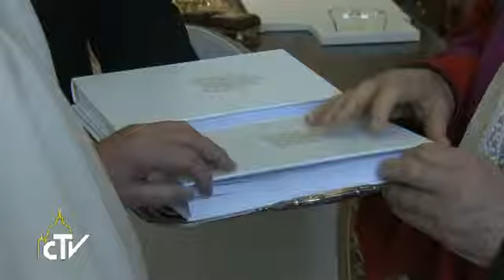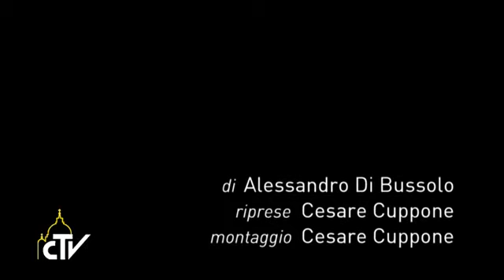Franciszek za bezpłatnością procesów w sądach kościelnych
Porzucenie perspektywy wiary prowadzi nieuchronnie do zafałszowania rozumienia małżeństwa, co nie pozostaje bez następstw dla woli jego zawarcia. Zwrócił na to uwagę Papież, spotykając się z zespołem Trybunału Roty Rzymskiej, który zajmuje się sprawami małżeńskimi. Ojciec Święty wskazał na kryzys wartości w społeczeństwie związany z relatywizmem, demagogią i egoizmem.
„Z pewnością Pan w swojej dobroci daje Kościołowi cieszyć się tak wielu rodzinami, które wspierane i ożywiane szczerą wiarą osiągają w codziennych trudach i radościach dobra małżeństwa szczerze przyjęte w chwili ślubu, za którymi wytrwale i wiernie podążają – powiedział Papież. – Kościół zna jednak również cierpienie licznych rodzin, k ...